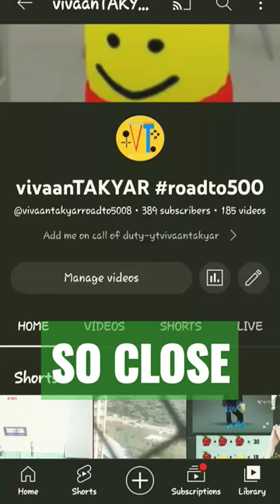so closse to #400 subs